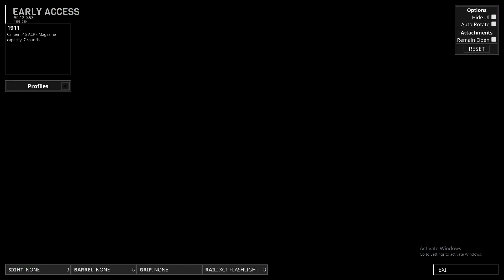SCP 5K | Horrifying Tactical Shooter YOU NEED TO PLAY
@SimplyAdum, my brother Josh and, I are possibly the worst SCP security guards ever... THIS IS A MUST WATCH we take this game to a whole new level and you gotta see why! LET ME KNOW WHAT YALL THOUGHT!!!